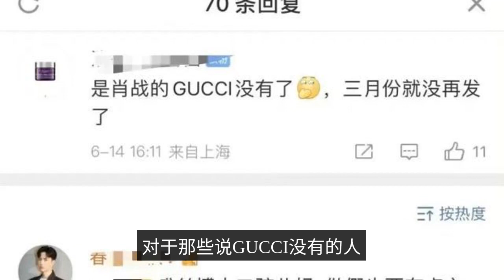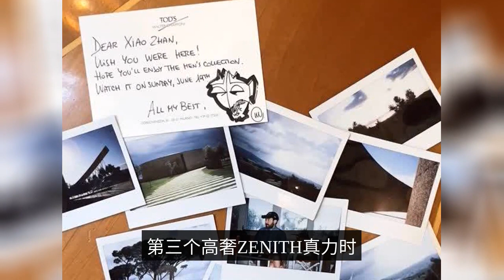Xiao Zhan's three high-end luxury endorsements appeared in turn, and all the rumors were self-defeat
Xiao Zhan three high luxury endorsement round, all rumors are not broken! As we all know, in 2021 Xiao battle in business has made very impressive achievements, not only with as many as dozens of well-known brands reached cooperation, but also with the three major high luxury brands TODS, and ZENITH and GUCCI, even such cooperation are among the highest treatment of the global spokesman. And such a high achievement, is naturally also let some people eye red, due to various special reasons, in the new year XiaoZhan has been in the intense work, which also led to many brand materials and publicity are delayed a lot, for such a situation, those eye red people immediately jumped out to say XiaoZhan high luxury is no longer! Of course, for these red-eyed people, not only the netizens first time on the rebuttal, the major high luxury brands are also released one after another material snapped the face of these red-eyed people. Among them in GUCCI's "Imagine Shanghai BloomingShanghai" art creation collection project, to explore the beauty of the city, Xiao war in addition to hand-painted form of participation, but also in the form of video appearances, so for those who say GUCCI no, this time the face is definitely quite powerful!
! In addition, on this day, June 19, TODS is also good news, and in previous years TODS held a new 2023 conference, and also by the brand's creative director personally special invitation to their own spokesman, it can be seen that the brand for Xiao war of importance! This importance, in fact, also explains a very key point, that is, in this new year TODS will join hands with their own spokesman to continue to move forward together. In addition to the above two high luxury endorsement, the third high luxury ZENITH is also on June 19, Father's Day this day, released a new promotional video of their own endorsement, for all fathers sent a warm holiday wishes. This blessing is not only a reflection of the brand and its own spokesman's heart, but also a testimony to their continued cooperation in the new year! It must be said that Xiao Zhan three high luxury endorsement in turn, all the rumors are not broken, and in breaking all the rumors, but also let people once again feel the Xiao Zhan that covers the world's super high business value is absolutely not just talk, especially from the official announcement so far, whether it is three high luxury endorsement, or other endorsement also, all without exception in the process of cooperation with Xiao Zhan full of harvest, and Xiao Zhan now The brand that succeeded in renewing the contract also reached double digits, such a high renewal rate is definitely the best answer to the major brands loved by Xiao Zhan!